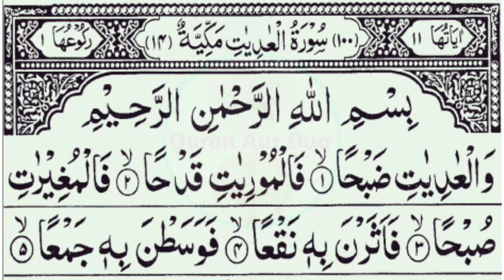Surah Al Zilzal Full - Surah Al Adiyat Full - Abdullah - Khubsurat Tilawat - Surah Az-zalzala-Adiyat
Dosto

Aaj Ki Is Video Me Surah Al Zilzal Aur Surah Al Adityat Ki Khubsurat Tilawat Ko Bataya Gaya Hai.Surah Az-Zalzala & Al Adityat Surah Ki Khubsurat Tilawat By Abdullah.